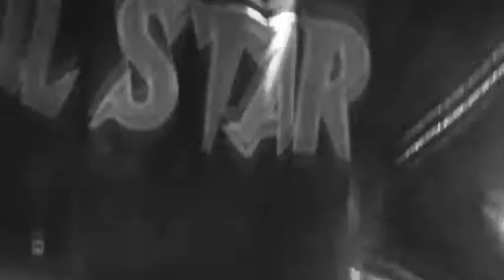ReAwakening 6 Opening Video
Ever wondered what it feels like to be a part of Explosive Pro Wrestling's biggest annual show? Although this video may be five years old, the words still ring true.